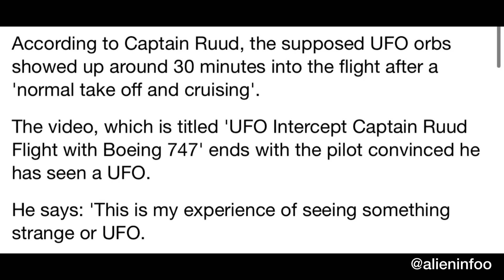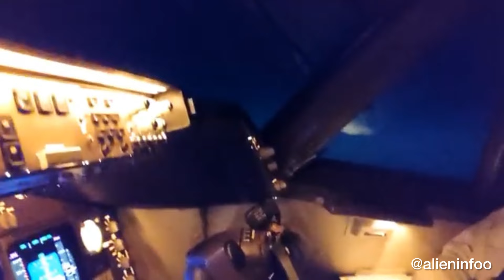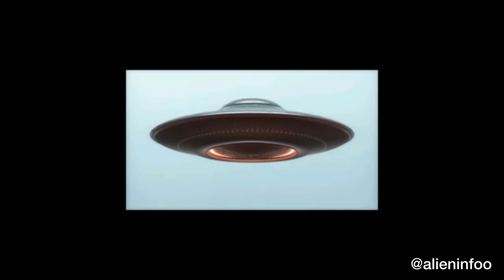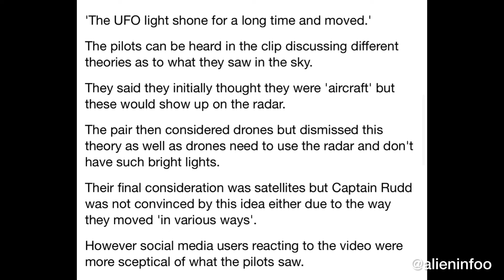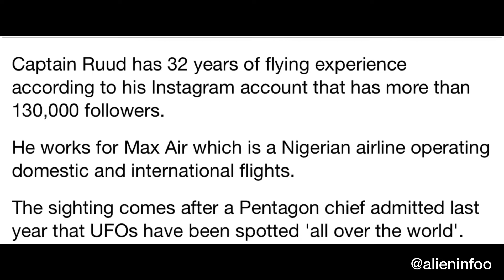Two Boeing 747 pilots are intercepted by several UFOs on flight - which did not show up on radar.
This is the incredible moment two airline pilots spot several white ‘UFO’ orbs during a flight that did not show up on the radar.

The video, which was posted on YouTube by Captain Ruud Van Pangemanan, shows two pilots flying a Boeing 747 from Saudi Arabia to Nigeria.

Suddenly, the pair spotted objects that they described as being ‘extremely bright’ and ‘moving freely’ in the sky.